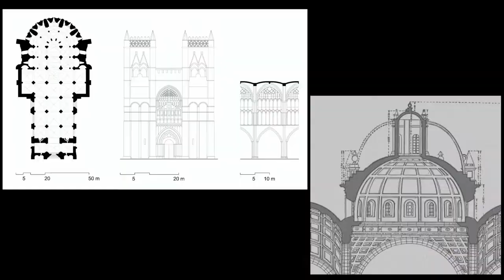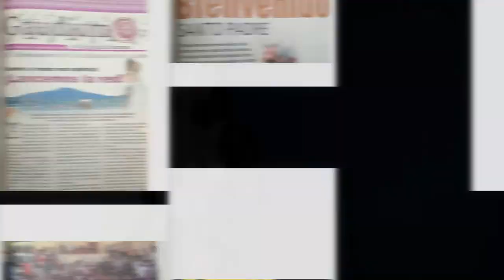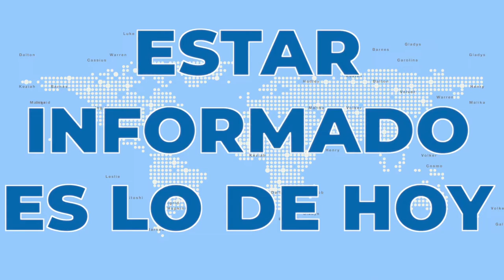Vida, sacramentos y sociedad | Las condiciones para recibir la Sagrada Comunión p. 2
Esta semana en "Vida, sacramentos y sociedad" el padre Carlos Muñoz nos cuenta sobre "Las condiciones para recibir la Sagrada Comunión p. 2". Recuerda que puedes escucharnos por radiocristorey.org